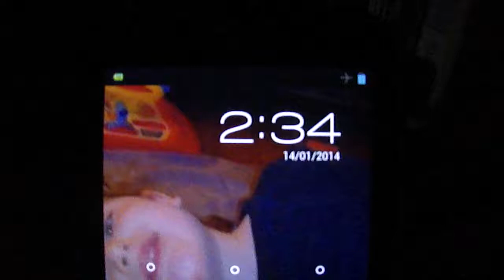Tramway T6 Chatillon Viroflay : 14 janvier 2014 2h34 du matin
Nolwenn, le tunnelier est arrivée à  Viroflay Rive Droite le 13 janvier dans la nuit. La presse et des élus ont été invité à voir cela. Plus tard dans la nuit. Ces Messieurs du chantier ont continué leur travail...sans penser aux riverains. Je vous laisse juger du bruit a 2 h 34 du matin.(bruit bien sonore au bout d'une minute de video)
On a rien contre le tramway en lui même mais le non respect des Riverains, jours et nuits depuis 3 ans et pour 11 an encore ce n'est plus possible. Les dessous du tramway c'est ici : train-tram-marre.over-blog.com